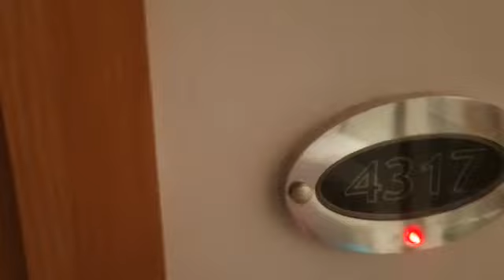Port Nature camera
Camera Port Nature Antalya